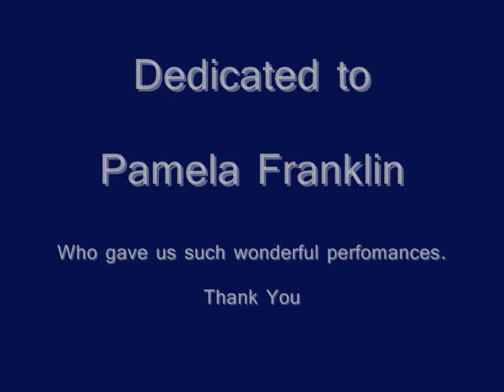Pamela_Franklin_0001.wmv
A belated Birthday tribute to Pamela Franklin.  I only wish more of her movies and TV appearances were accessible to a wider audience.  The music is by George Delarue from her movie, "Our Mother's House."  The soundtrack is available through Amazon but, unfortunately, the DVD is not.